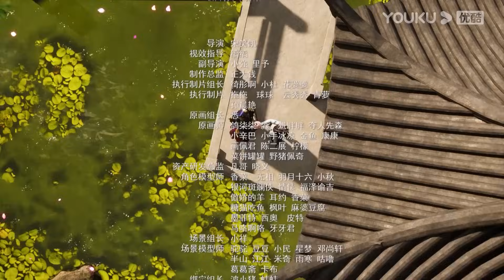MULTISUB【真武巅峰3 The Peak of True Martial Arts3】EP57 | 意外之变 | 热血格斗漫 | 优酷动漫YOUKU ANIMATION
【真武巅峰 The Peak of True Martial Arts】聂枫身负真阳之体，却出身平凡，命运坎坷，屡遭压迫算计，最终走上了独自与八大宗门对抗的道路，被八大宗门的武王联手逼入绝境，跳下绝天崖。不料聂枫并未因此死去，而是重生回十七岁时的少年时代，这一世，他虽出身平凡，却身怀绝世武功，于武道中飞速崛起，前世的遗憾将通通弥补，前世的敌人将通通埋葬！
★集数：156集

▶会员更新时间：每周三、六10:00（UTC+8）抢先看1集

00:00 The International Website youku.tv is now available!
02:00 Download YOUKU International APP to get early access to the full show